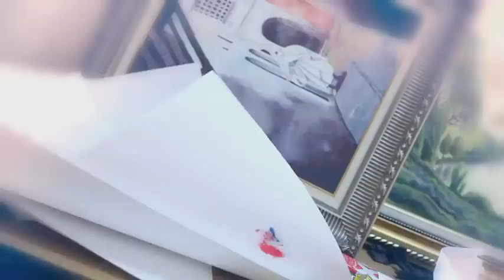Cameleon - El lila